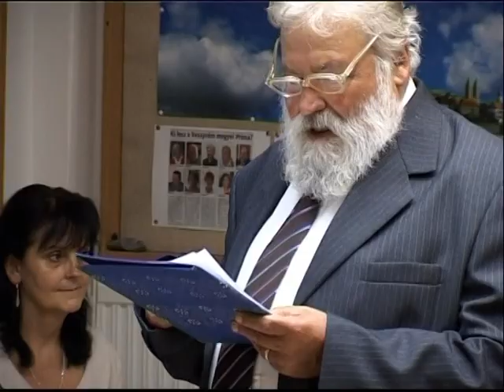Hamuházi-kút Tanul-O Galéria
Október 5-én kiállításmegnyitóra került sor a Tanuló Galérián. Az érdeklődők az Ugodi Általános Iskola tanulóinak alkotásait tekinthették meg.